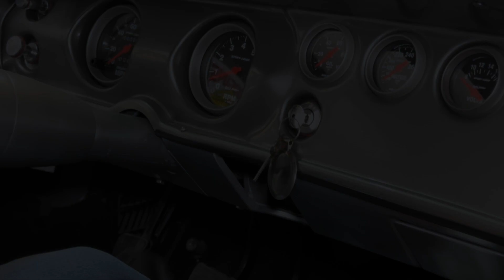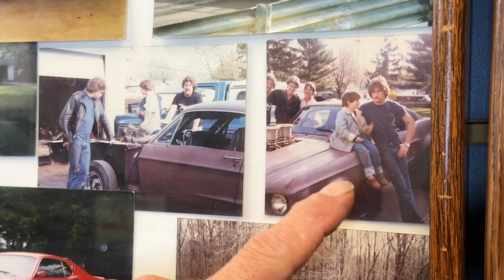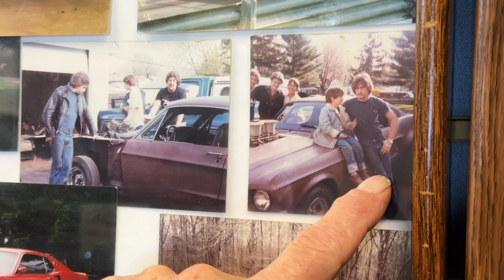Foxconn Ohio Work Life Balance - Ray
Come build a car with Ray from Foxconn Ohio as he shares with us what his passions are outside of work.